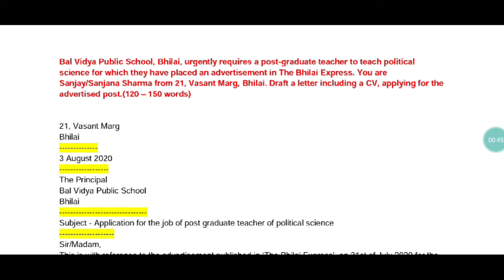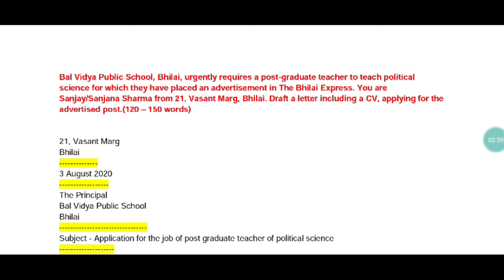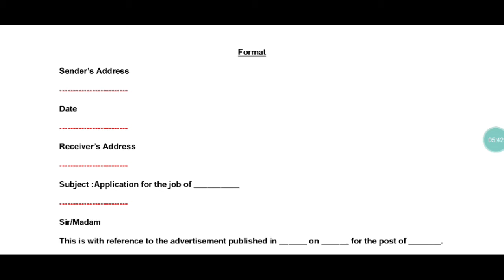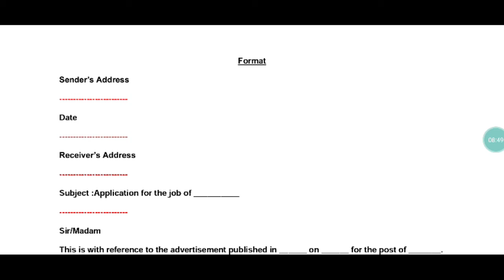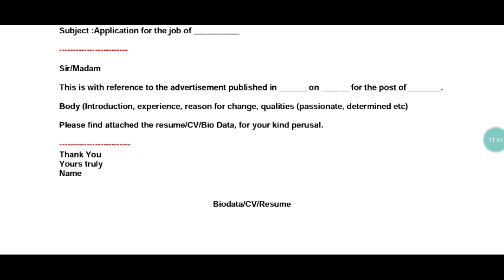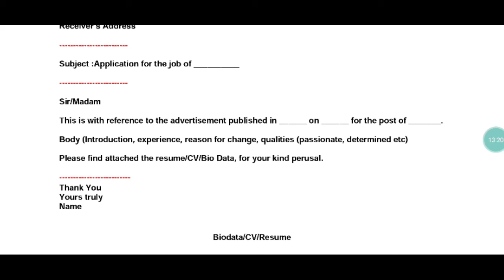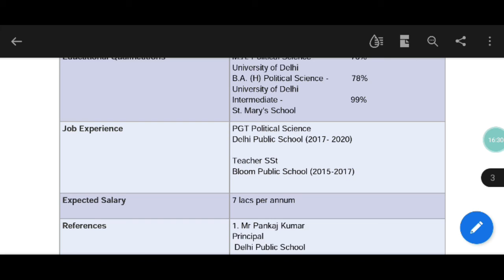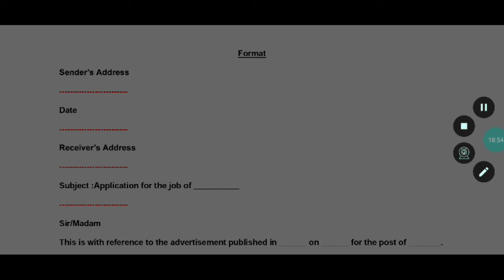Application for a Job (Format and Model Answer) | Class-12 | English | By Parth Sharma